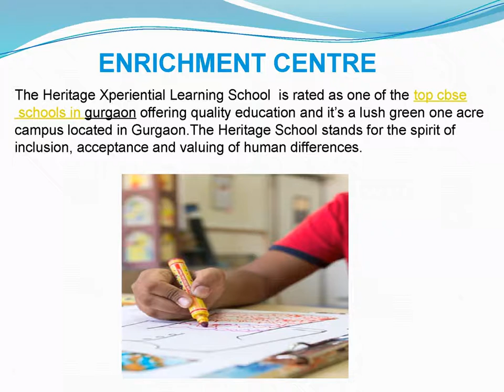Experiential learning school in Gurgaon,India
Heritage Xperiential Learning School is one of the Gurgaon top
schools where children come out as leaders. The main aim is to guide children to become a good human who is responsible towards the environment and is well aware to handle all kinds of responsibilities with expertise. Within ten years of diligent service, we have become a prominent name on the national map of education.